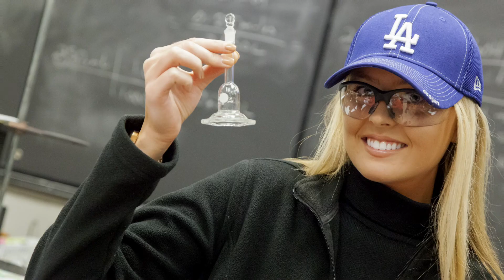RCTC 2016 C :30